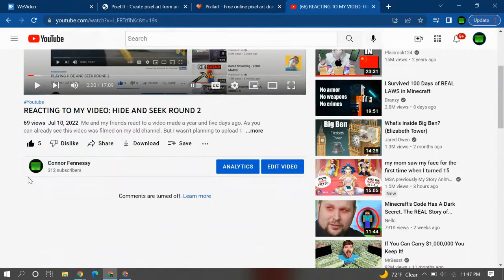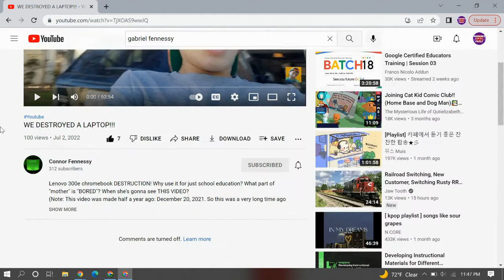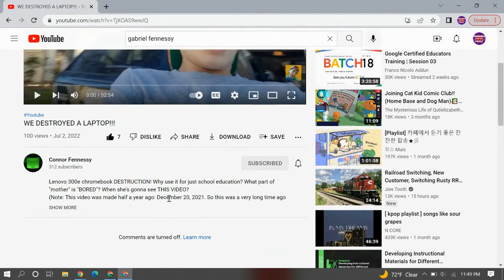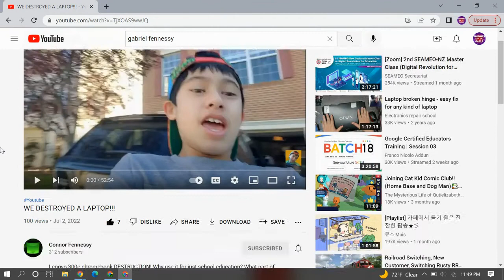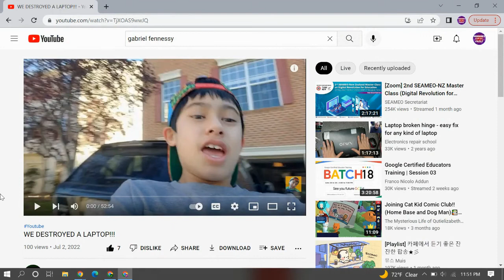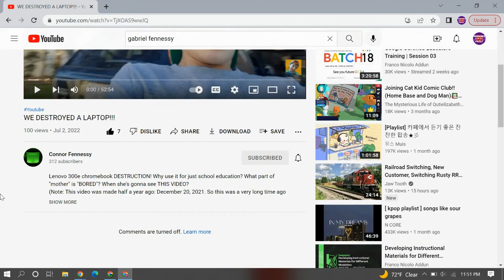I GOT THE OLD YOUTUBE UPDATE!!! (not fake)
I got the old UPDATE!!! And it isn't CRAMMED like the new one! Please youtube change it back to the way it was.